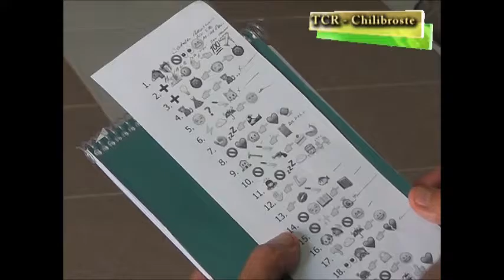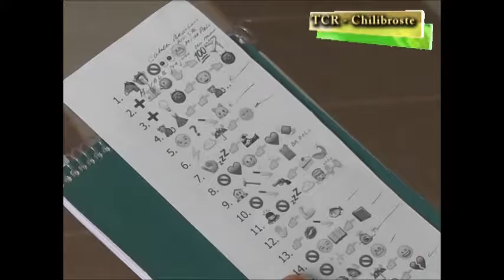05 CHILIBROSTE: TALLER DE MEMORIA PARA LA TERCERA EDAD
Programa correspondiente al Sabado 28 de Mayo de 2016